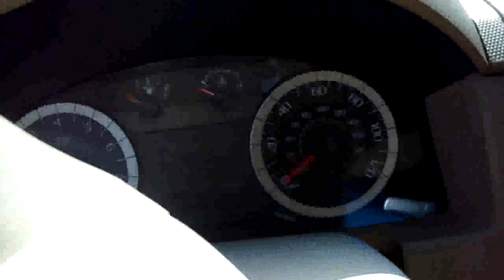Vendo "FORD SCAPE PREMIUN 2012"(1031